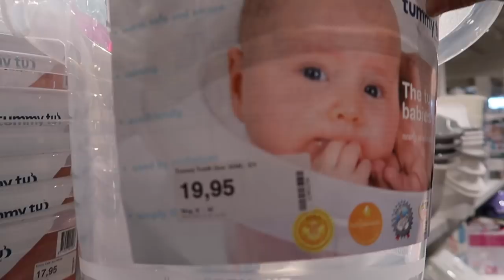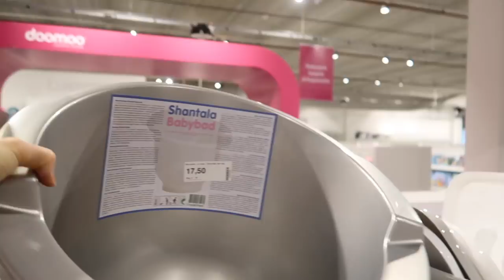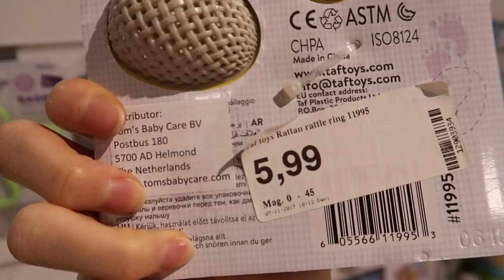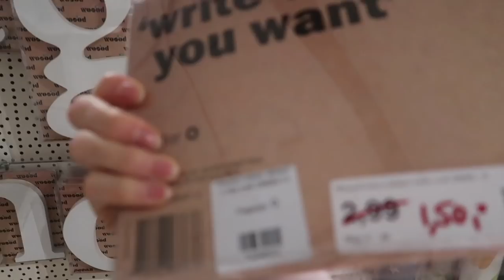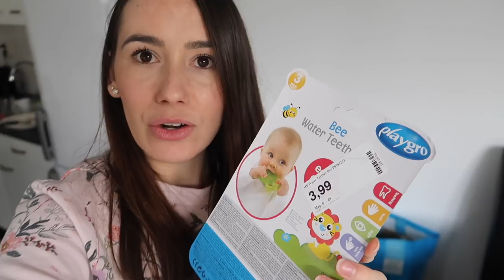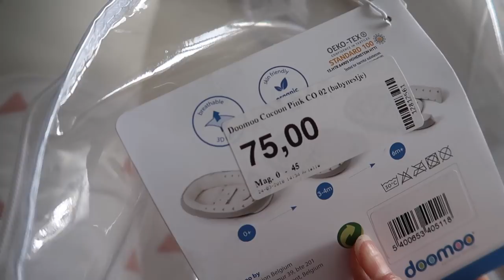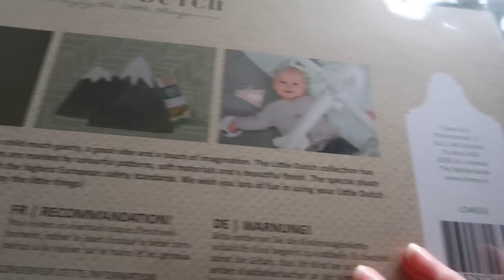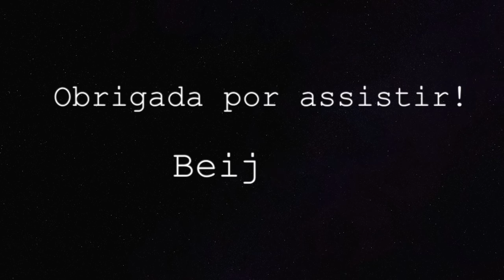COMPRAS PARA O ENXOVAL DO BEBÊ | Vlog em família | Joyce Aurora 🤱🏻❤️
O vídeo está muito especial! Fomos na loja Baby Park que é uma das melhores lojas aqui da Holanda pra comprar enxoval do bebê, e fizemos varias comprinhas legais, renovamos o enxoval da Olivia, afinal ela está com dois meses e as necessidades mudam.
Alguns itens que citei que não podem faltar no enxoval:
Quatro capas para trocador.
Canguru ou Sling
Ninho
Tapete de atividades ( a partir de 2 meses)

CAIXA POSTAL:
De Regenboog 70
1747 GX, Tuitjenhorn
The Netherlands

- Editor: iMovie